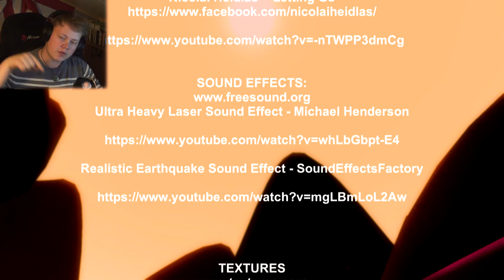Longview: NO MAN'S SKY??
This game looks great. Please keep working on it